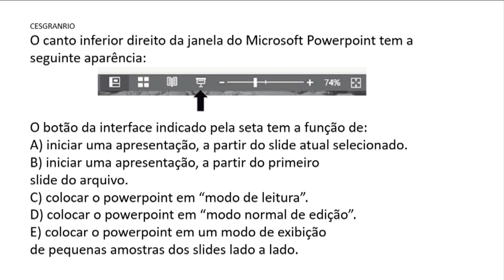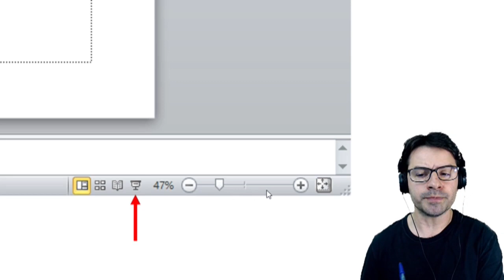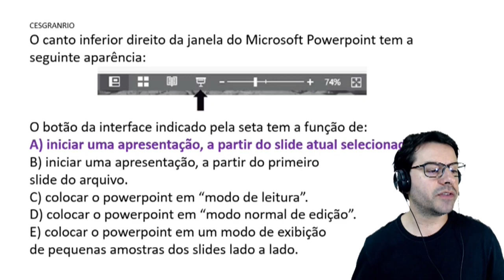Questões PowerPoint | Aula 25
Aula 25 sobre INICIAR APRESENTAÇÃO no PowerPoint. Resolução de questões sobre o PowerPoint e os editores de apresentação.